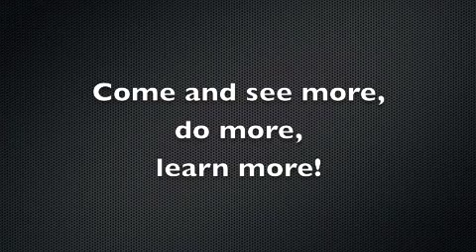2012 Indy Pole Vault and Hurdle Camp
Indy Pole Vault and Hurdle Camps video.  Real drills, coaches, and athletes in recent camps!